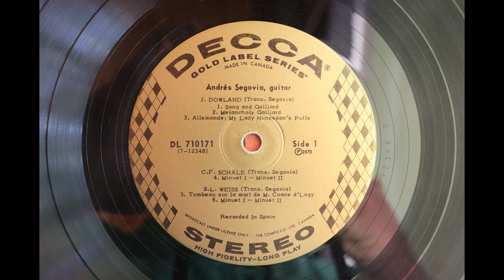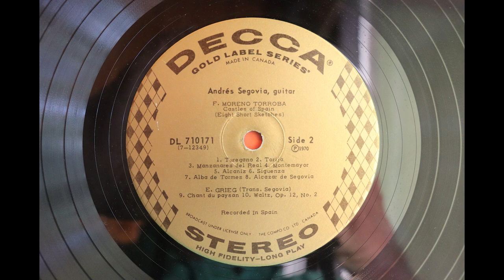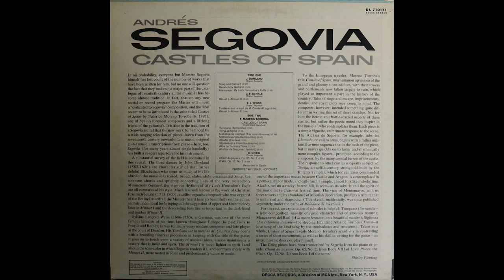Andres Segovia - Castles Of Spain (1970) [Complete LP]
Andres Segovia (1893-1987) was one of the leading classical guitarists of the 20th century.

He released this album in 1970 on Decca Records, catalogue number DL-710171. It has long since been deleted from the Decca catalogue and is, as far as I'm aware, currently unavailable except as second hand copies of the original vinyl LPs.

I recently found this copy of a 1970's Canadian pressing of the original Decca Records vinyl LP in a $1 Records bin at a local second hand record store. It has some surface noise, particularly on side 2, but overall is a reasonable copy of the original Decca Records vinyl LP.

Audio here taken from a 1970's Canadian pressing of the original Decca Records vinyl LP.

1. John Dowland – Song And Galliard                          0:00
2. John Dowland – Melancholy Galliard                     2:51
3. John Dowland – My Lady Hunnsdon’s Puffe         5:22
4. Shale – Minuet 1 & 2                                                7:02
5. Weiss – Tombeau pour le mort de M. Compte de Logy    9:53
6. Weiss - Minuet 1 & 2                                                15:04
7. Castles Of Spain – Turegano                                     18:55
8. Castles Of Spain – Torija                                           21:29
9. Castles Of Spain – Mazanares del Real                  23:40
10. Castles Of Spain – Montemayor                             25:03
11. Castles Of Spain – Alcaniz                                        26:39
12. Castles Of Spain – Siguenza                                     28:35
13. Castles Of Spain – Alba de Tormes                         30:31
14. Castles Of Spain – Alcazar de Segovia                   31:53
15. Grieg – Chant de paysan                                          35:02
16. Grieg – Waltz Opus 12 No 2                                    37:34